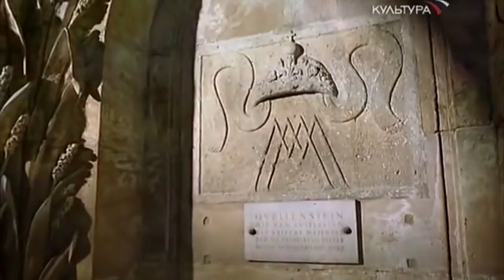Австрия, Вена, Дворец и Парк Шёнбрунн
На юго-западе Вены находится прекрасный дворцово-парковый ансамбль Шёнбрунн. Ансамбль состоит из огромного парка и самого дворца. В парке Шёнбрунн располагается ботанический сад, высаженный в 1753 году и построенный в 1752 году самый старый зоопарк в Европе.